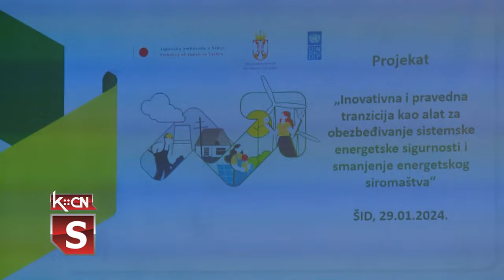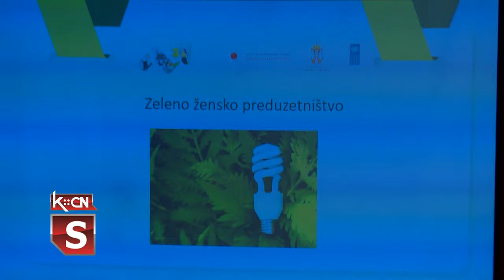Radionica zeleno žensko preduzetništvo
Kako kroz inovativan projektat postići uspešno poslovanje, biti konkurentan na tržištu, a uz to ponuditi rešenje energetske efikasnosti i energetskog siromaštva bile su teme radionice „zeleno žensko preduzetništvo” organizovane u sali Kulturno obrazovnog centra u Šidu. Radionica je realizovana kroz program „Inovativna i pravedna tranzicija” koji sporvodi UNDP uz podršku Vlade Japana, Ministarstva zaštite životne sredine i Ministarstva rudarstva i energetike. Kao dobar primer predstavljena je ideja preduzeća „AY-YA” iz Šida